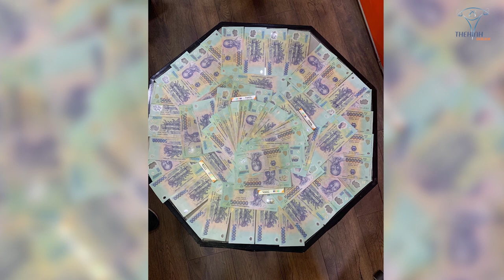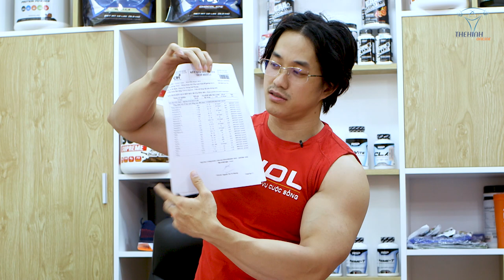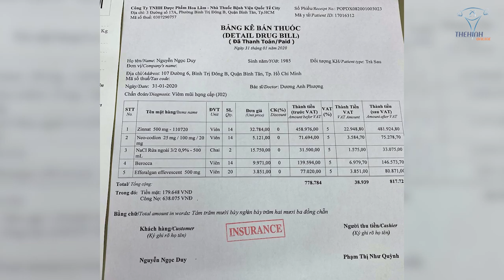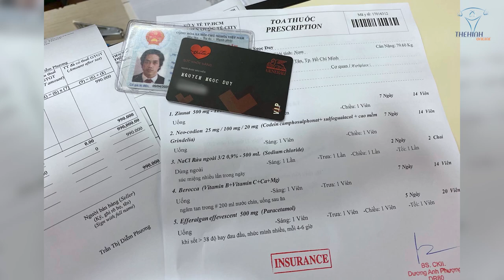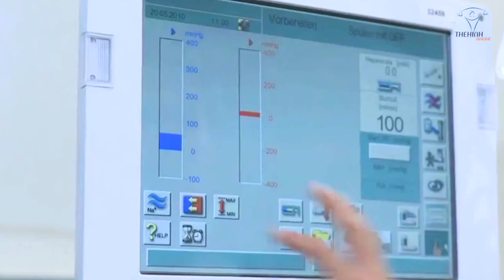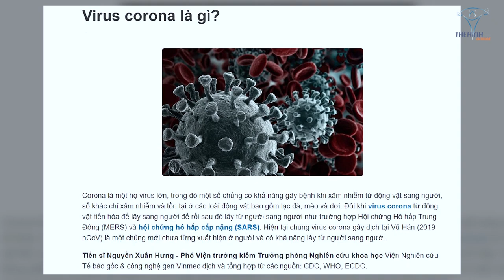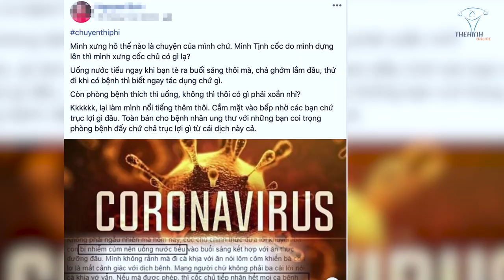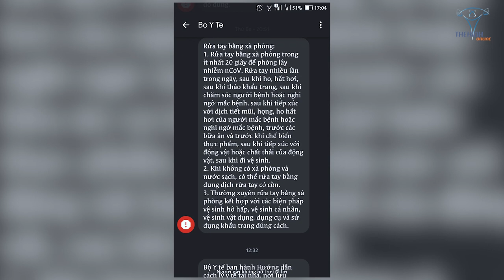Dùng Thẻ Bảo Hiểm Y Tế Khám Corona Khi Ho Sốt Cao Và Cái Kết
Duy Nguyễn nghi vấn dính Corona giữa mùa đại dịch, cách phòng chống ngăn ngừa Corona bảo vệ an toàn bản thân tránh lây nhiễm.

Địa chỉ:
♦ BBT Hiệp Phú: 10 Trương Văn Thành, phường Hiệp Phú, quận 9, TP HCM
♦ BBT Hiệp Thành: 535 Lê Văn Khương, Hiệp Thành, Quận 12, TP HCM
♦ BBT Quận 7: 102 Lý Phục Man, Phường Bình Thuận, Quận 7, TP HCM